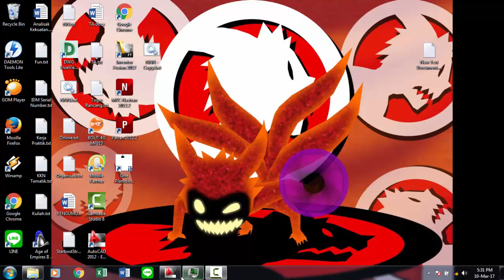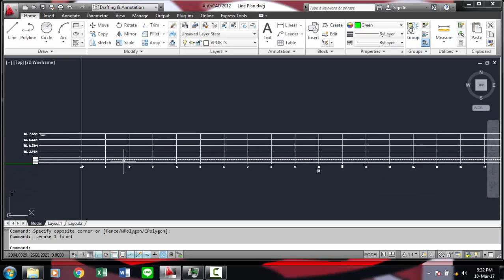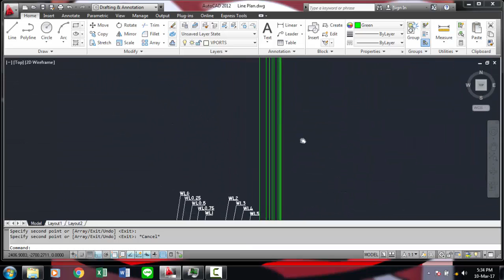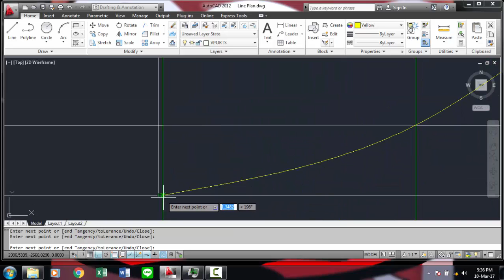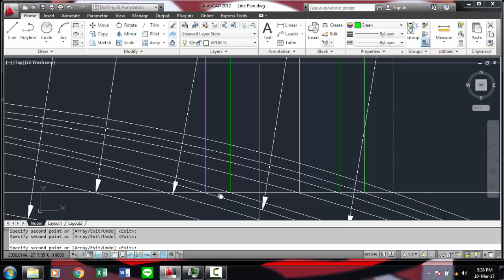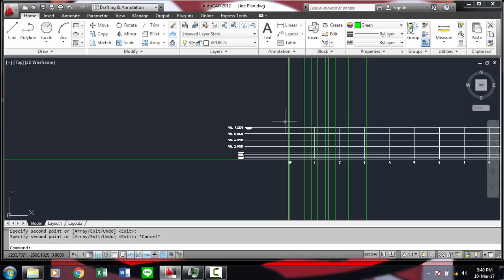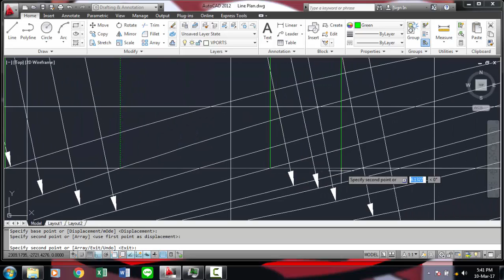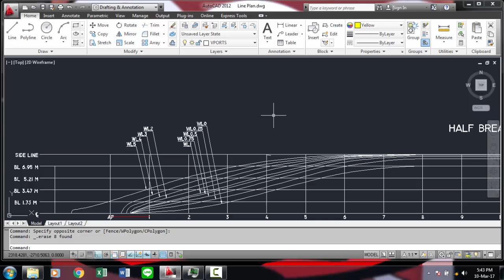Membuat Sheer Plan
Tutorial membuat Sheer Plan

Pada pembuatan Sheer Plan ini belum sampai pada bangunan atas.
Dukung pembuatan Video tutorial dengan mengClick iklan. Terimakasih atas dukungannya. Semoga bermanfaat.